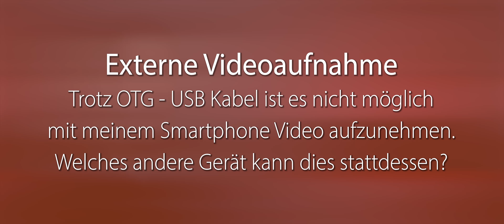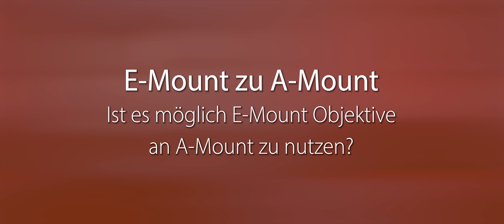Ist A - Mount tot? Lohnt sich die Canon 90D für Tierfotografie? Meine Vorsätze 2020 - Sag Mal Lax #3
Im Video beantworte ich eure Fragen, die ihr mir per Mail und WhatsApp zukommen lassen habt. Eure Frage war noch nicht dabei oder ihr wollt etwas neues wissen? Dann schreibt mir doch:

Per WhatsApp an: 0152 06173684

Persönliche Beratung macht den Unterschied!